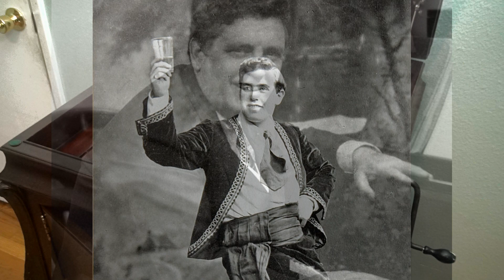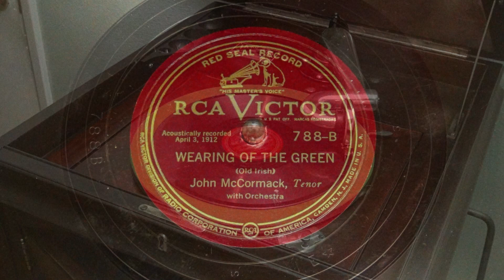"When Irish Eyes Are Smiling" (1916) and "The Wearing of the Green" (1912) by John McCormack, 1946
These Irish songs are sung by popular opera tenor John McCormack. The A-side was recorded in 1916, and the B-side in 1912! This record was previously issued in 1923, but my pressing seems to be from 1946. I was not expecting the B-side to be such a painful, prideful song about the early Troubles.